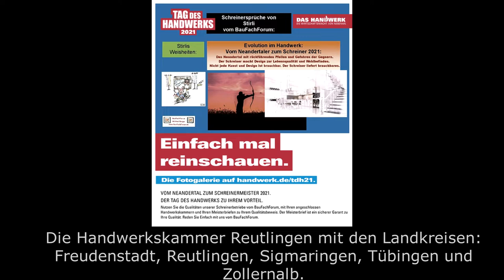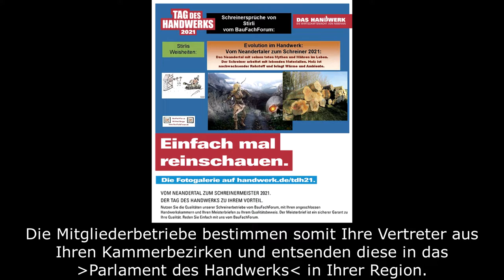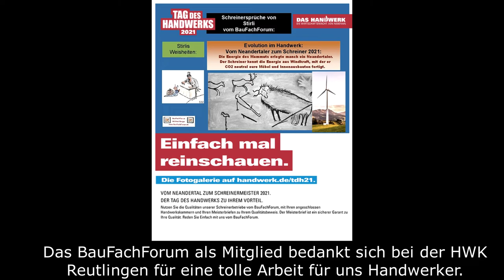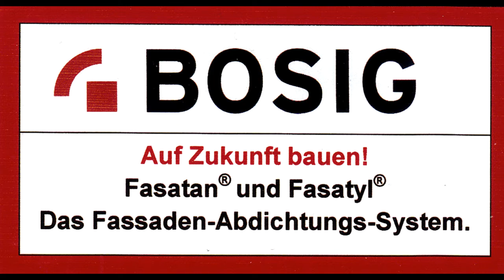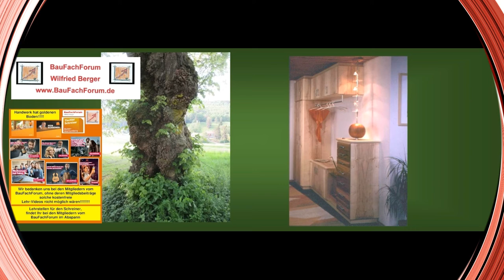Die Handwerkskammer Reutlingen ist das oberste Handwerksorgan für die Handwerker der Handwerksrolle.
Schreiner, Tag des Handwerks, Schreinertag, Ausbildung im Handwerk, Lehrstellen, Ausbildungsberufe, Handwerksmeister, Handwerksgeselle, Ausbildungsbetriebe, Fachpersonal:
Schreiner, Schreinertag, Ausbildung im Handwerk, Lehrstellen, Ausbildungsberufe,
Handwerksmeister, Handwerksgeselle, Ausbildungsbetriebe, Fachpersonal:

aus unserer Rubrik Lehrstellenbörse und Lehrlingsausbildung haben wir euch wieder einen neuen Begriff erschlossen.

Viel Spaß beim Studieren unserem Beitrag und dem dazugehörigen Video. Zum Teil von unseren Baustellen.

Thema heute:
Tag des Handwerks:
Handwerkskammer Reutlingen HWK RT:
Die Handwerkskammer Reutlingen ist unser oberstes gesetzliche Organ in unserem Kammerbezirk Freudenstadt, Reutlingen, Sigmaringen, Tübingen und Zollernalb, die für die gesetzliche Bestimmung als Körperschaft des öffentlichen Rechts für uns Handwerker zuständig ist. Diese regelt alle Belange von uns Handwerker mit Gesetzes Charakter. Deshalb steht es in dieser Serie für einen Handwerker mehr als in Frage, weshalb wir dann noch innerhalb der einzelnen Gewerke noch teure Landes- und Bundesverbände unterhalten werden.

Euer Bauschadensanalytiker
Wilfried Berger

Begriff-Erklärung, die Handwerkskammer Reutlingen, ist das oberste Handwerksorgan, für die Handwerker, der Handwerksrolle, im Raum Freudenstadt, Reutlingen.

Sigmaringen, Tübingen und Zollernalb, Maximale Worte, mit Leerzeichen, Schriftgröße Einfügen, der Autor, Gegründet wurde die, Handwerkskammer Reutlingen, HWK RT, im November 1900, das war das Gründungsjahr, von 70 Handwerkskammern.